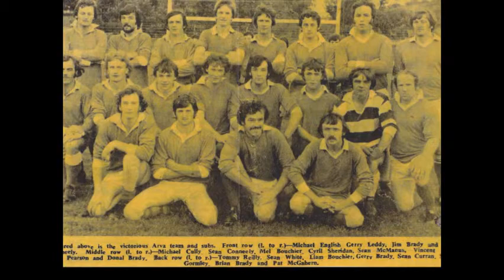Ghosts of Arva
Ghosts of Arva is part of The Gathering's Arva 3 Province Festival July 26th - August 5th